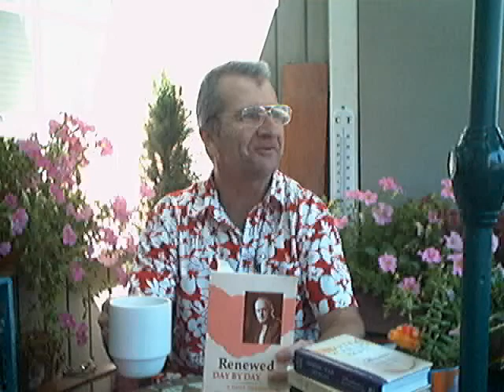Evotional: " Humility" -Tozer- (July 10)